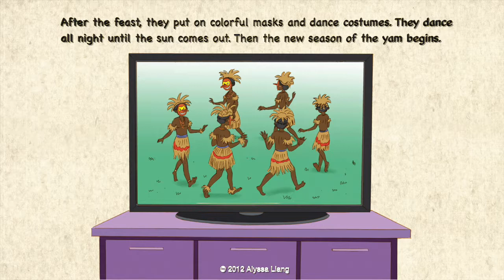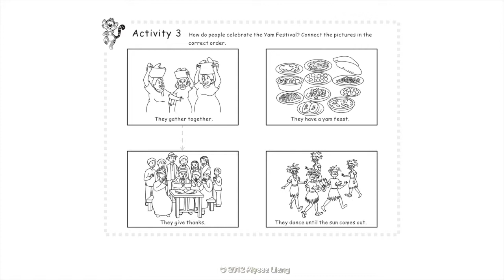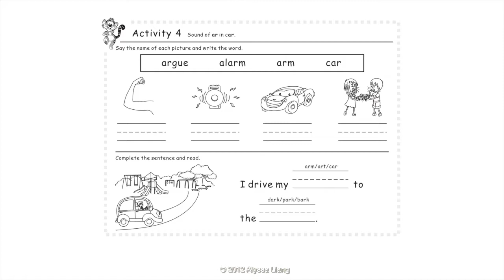Unit 32 Thanksgiving: Story 3 "Yam Festival" by Alyssa Liang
This is one of the 4 stories about how people give thanks or forgive in Unit 32 of TigerCub English. This story is called the "Yam Festival," written by Alyssa Liang. Children learn about the African Thanksgiving, the Yam Festival. It includes 5 activities at the end of the story.